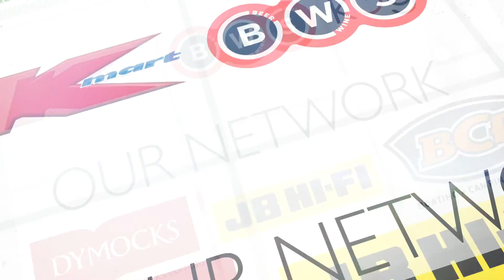Concierge Desk Australia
This video was produced by Sherwell Studios, Gold Coast, Australia.